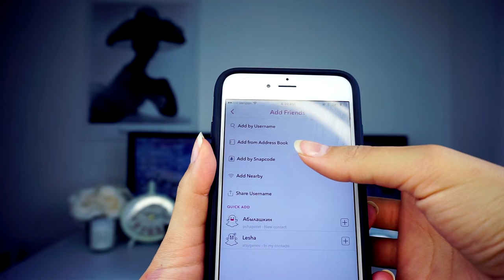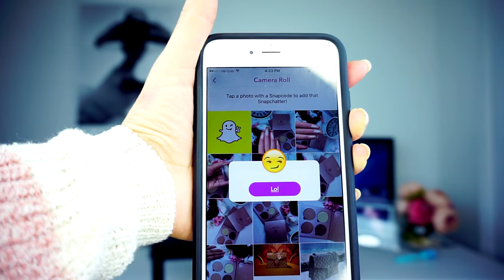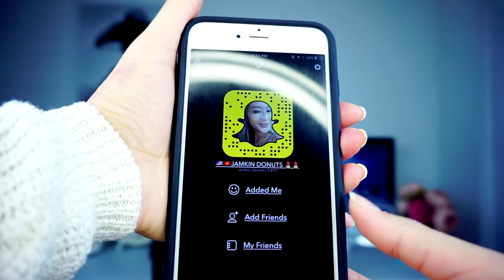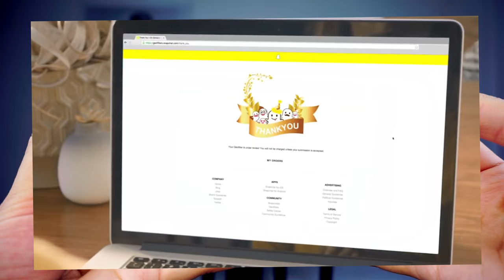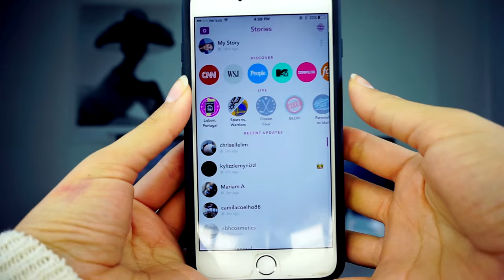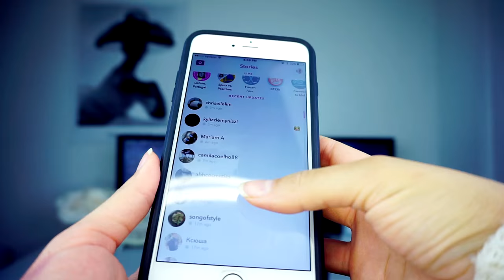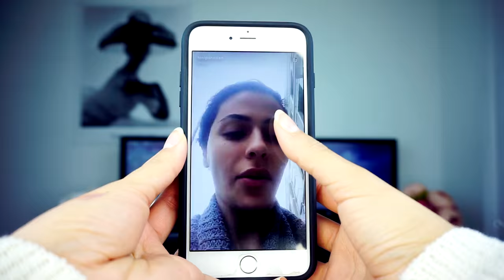ЧТО ТАКОЕ СНАПЧАТ ??? Часть 2я! (ответы на вопросы) JAMKIN DONUTS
Всем приветик! я давно хотела ответить на все вопросы ,которые вы мне задаете на моем первом видео. надеюсь вам понравится!